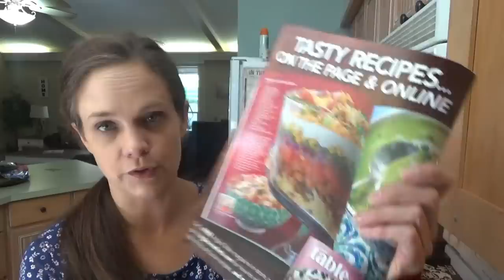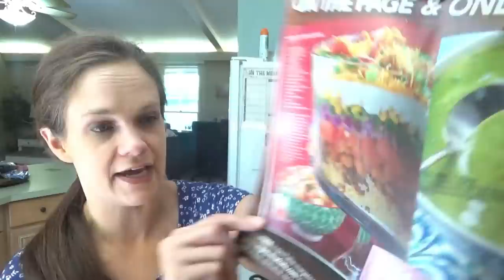I still have NIGHTMARES! 😆 |Southern Cornbread Salad | Southern Homemaking VLOG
It's my favorite day of the week y'all! SATURDAY! 🤗👏🤗 We start the day with some Bacon Egg & Cheese Biscuits, Titus and Tyler head out to do some shoeing & help start a filly for a customer, we clean up the mini garden a little, and for supper we make Hamburger Steaks with Baked Potatoes, and Southern Cornbread Salad! I forgot to tell y'all how good it was in the video, but Y'all! Let me just tell you, it is GOOD!  If you like to mix your cornbread with beans and onions, you will LOVE this salad! Don't worry about it being cold, that kinda scared me a little 😆, but it was delicious! 😁👏

Southern Cornbread Salad
Ingredient:
4 cups baked cornbread, crumbled
1 (1 oz) packet Ranch seasoning
1 1/2 cups sour cream
1 1/2 cups mayonnaise
2 (15 oz) cans pinto beans, drained and rinsed
2 large tomatoes, diced
1/2 red onion, diced
1 cup green bell pepper, chopped
1 cup green onion, chopped
1 cup cheddar cheese, grated
1 lb bacon, cooked and crumbled
2 (11 oz) cans corn, drained

Directions:
In a small bowl, whisk together the Ranch seasoning, sour cream, and mayonnaise. Set aside.
NOTE: The recipe said to make two layers of each ingredient, but I just did one layer like the picture did and it was great!
Lightly crumble half of the cornbread in the bottom of a large trifle dish. Layer with half of the pinto beans, half of the tomatoes, half of the red onion, half of the bell pepper, half of the green onion, half of the cheddar, half of the bacon, and half of the corn.
Top with half of the dressing mixture and repeat all layers once more.
Cover and chill until ready to serve.

Buttermilk Biscuit Recipe:
2 cups self rising flour
6 TB unsalted butter (cold)
1to 2 cups buttermilk, NOTE: You may need more or less depending on the thickness of your buttermilk.

Directions:
Combine all ingredients and mix by hand, using a little flour to keep it from sticking to your hands too much.  Pinch of pieces a little bigger than a golf ball and roll into ball shape. Pat in extra flour and press slightly onto baking pan.
Bake in preheated oven for 10-15 minutes, until bottoms of biscuits are browned.  Brown the tops and spread with butter!